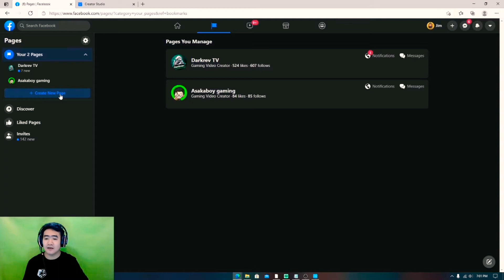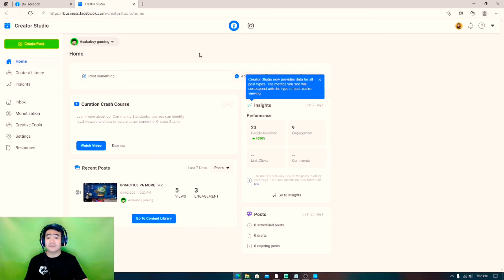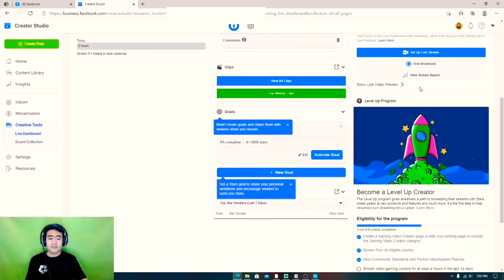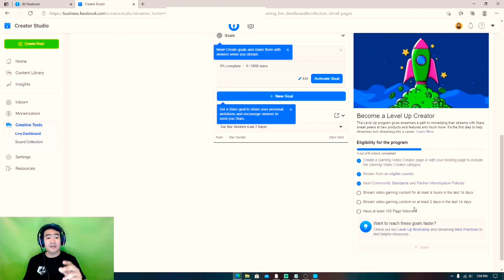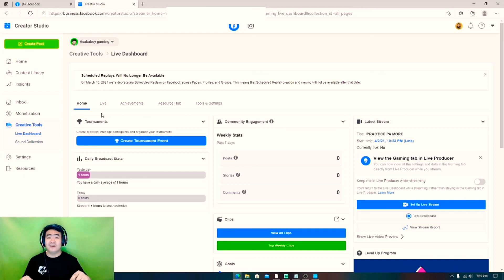How to create facebook gaming page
This video is all about  creating a facebook gaming page.
It is the first and important requirement so that you can be able to live stream your games on facebook..

I hope this can help you on your first step on becoming a stremer..

Please check also my another video on how to download apowermirror full version for free